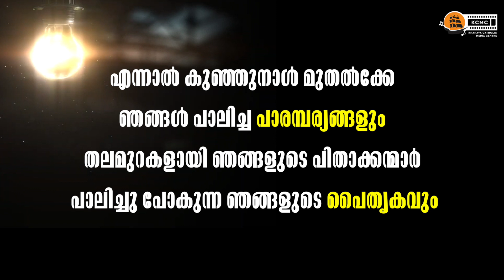കൊട്ടോടി - യാഥാർഥ്യം അറിയുക : ഭാഗം 2 | Media Commission | Archeparchy of Kottayam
വ്യാജ വാർത്തകളിൽ വീഴാതിരിക്കുക.

KOTTAYAM MEDIA COMMISSION